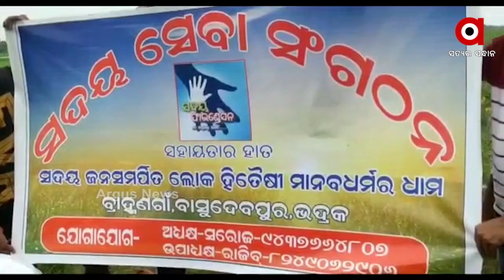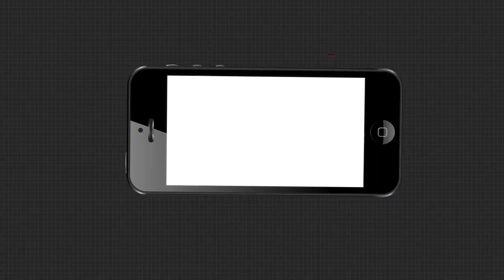ପେସାରେ ଆକାଉଣ୍ଟାଣ୍ଟ, କିନ୍ତୁ ନିଶା ସମାଜସେବା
ଗାଁ ଗାଁ ବୁଲି ଲୋକଙ୍କୁ କରୁଛନ୍ତି ସଚେତନ । କରୋନା ନେଇ ବାଣ୍ଟୁଛନ୍ତି ବାର୍ତ୍ତା । କେବଳ ଏତିକି ନୁହେଁ, ବୃକ୍ଷରୋପଣ ଠାରୁ ଆରମ୍ଭ କରି ମାନସିକ ବିକାରଗ୍ରସ୍ତଙ୍କର ମଧ୍ୟ ଚିକିତ୍ସା । ଏଭଳି ଜଣେ ନିଆରା ମଣିଷ ହେଉଛନ୍ତି ସରୋଜ .